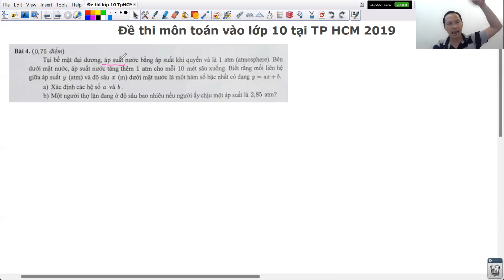20/4/2022 Đề thi lớp 10 NH 2019 TpHCM